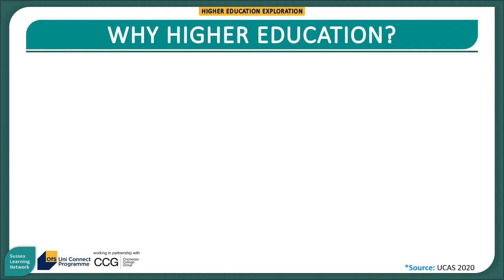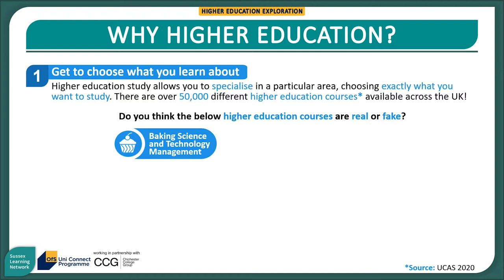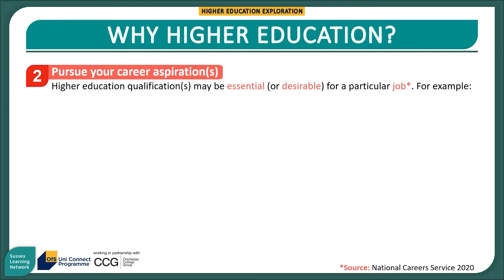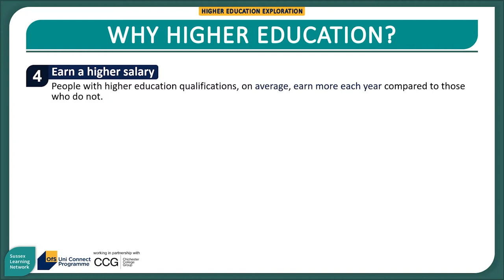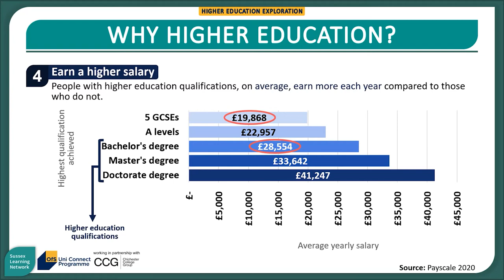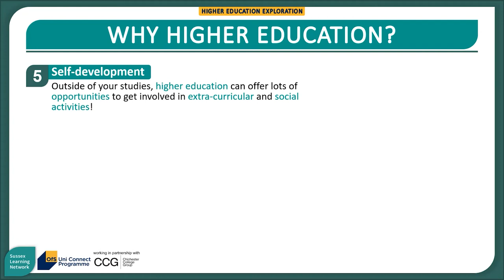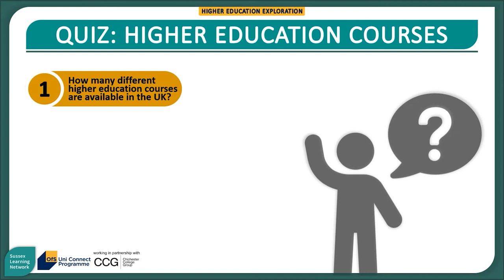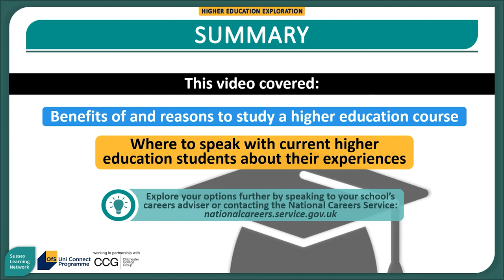Why Higher Education?: Higher Education Exploration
In this video titled 'Why Higher Education?', part of our 'Higher Education Exploration' video series, we cover:

- The benefits of studying a higher education course
- Where to speak with current higher education students about their experiences

WHO ARE THE SUSSEX LEARNING NETWORK?

- UCAS 2020: BSc (Hons) Baking Science and Technology at London South Bank University
- EMSI 2020: percentage of artists in West Sussex with a higher education qualification
- Department for Education 2019: percentage of graduates and non-graduates in employment
- Payscale 2020: salaries of those with maximum 5 GCSEs, A Levels, Bachelor's degree, Master's degree and Doctorate degree respectively

TIMESTAMPS:
00:00 Introduction
00:10 Outline
00:29 Why higher education? Get to choose what you learn about
02:26 Why higher education? Pursue your career aspiration(s)
03:41 Why higher education? Improve your employment prospects
04:21 Why higher education? Earn a higher salary
05:10 Why higher education? Self-development
7:07 Speak to current higher education students
07:20 Quiz: why higher education?
08:45 Summary
09:33 Thank you